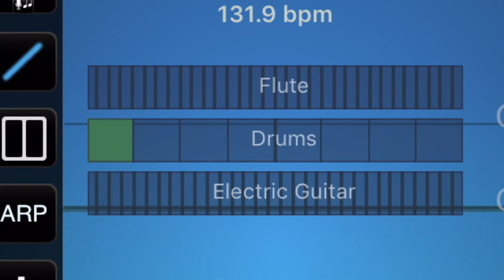acorn donkey limestone cowboy